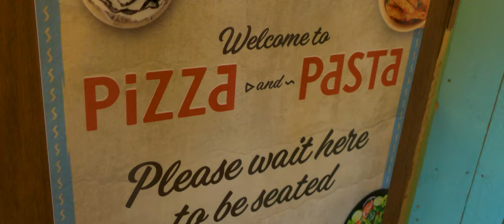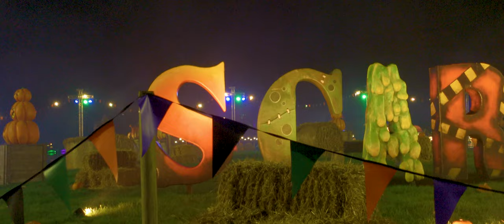Scarefest 2021 | Alton Towers | Family Vlog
Join us for an afternoon at Alton Towers for Scarefest 2021, we explore the pop-up events and gardens in between riding  as many rides as possible.